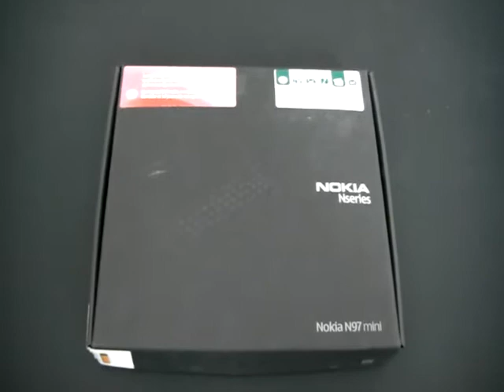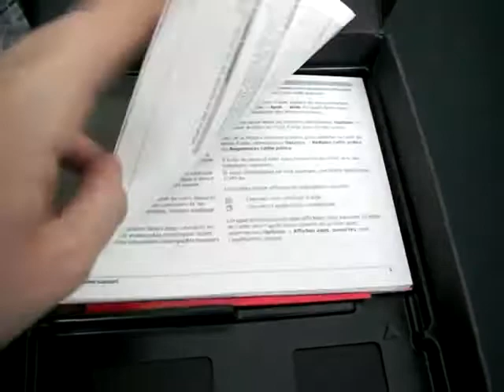Nokia N97 Mini - déballage | par Top-For-Phone.fr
Deballing (unboxing) du smartphone de la série N de Nokia : N97 mini. On retrouve comme accessoires : kit piéton, chargeur secteur, câble USB, mode d'emploi, CD-Rom OVI...